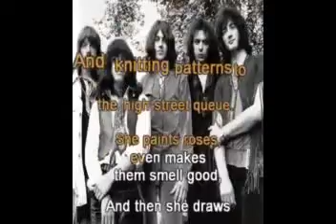DEEP PURPLE MARY LONG karaoke360p